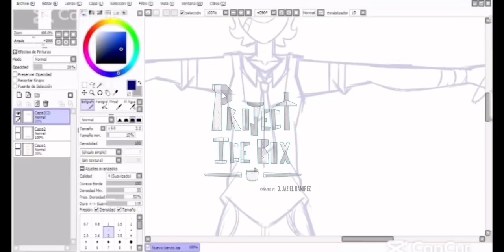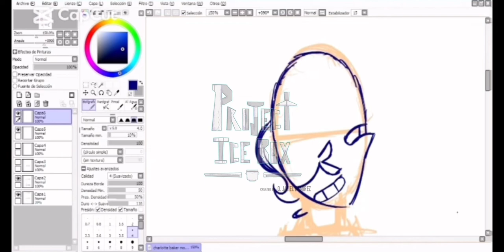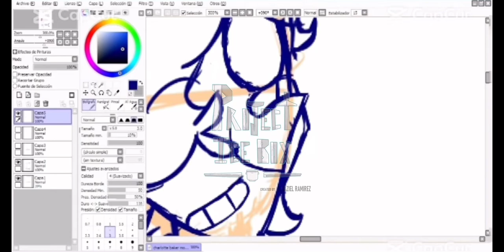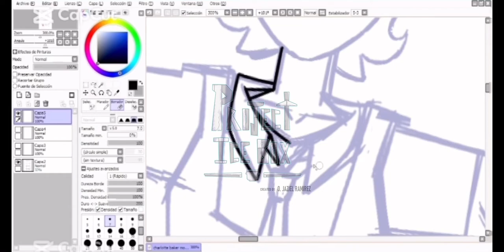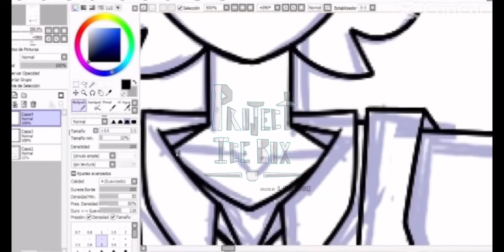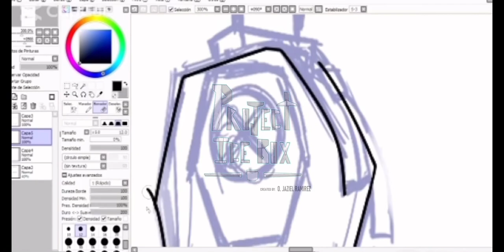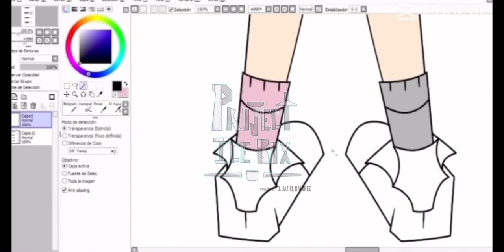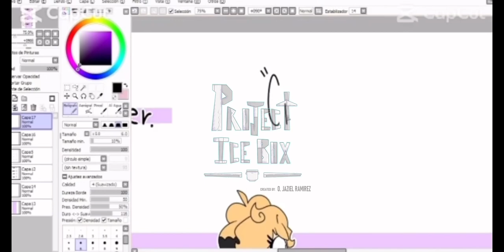Let’s create Charly! Project: Ice Box pre-trailer #1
Project: Ice Box

File number #1

Final form: Completed

Dimension number: 07-08-07

Code name: Charlotte Elizabeth Baker

Age: 15 years

Place of origin: Unknown

Mother and father: Unknown

Friends: C 82uj!"%&/%$ O sn L jssas E 6382 TT "$% E and S lakdhb!"$% P pojn R 134i37R/%$ I 0994 N "$

Creator: &1&:&:&*£^SHAS # 10  #1 #27 # 27 BN1232EW4B¿0GZCX1"""!